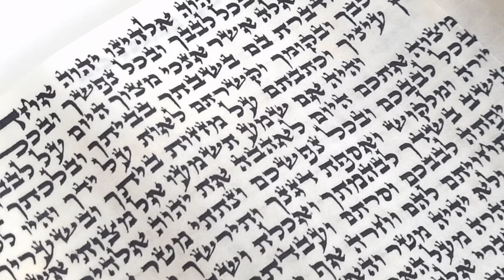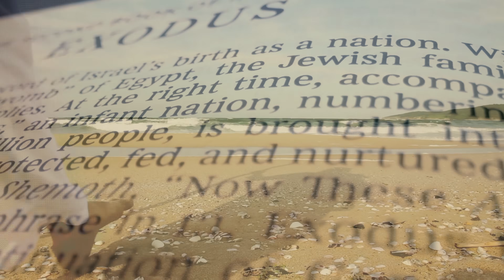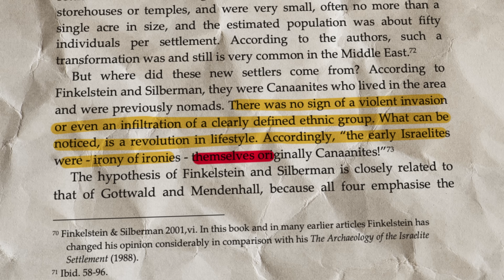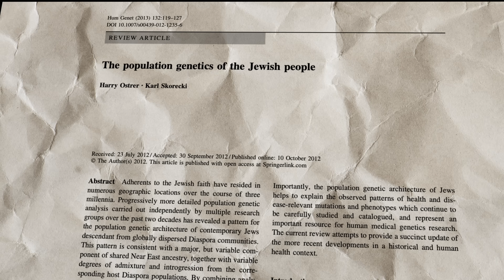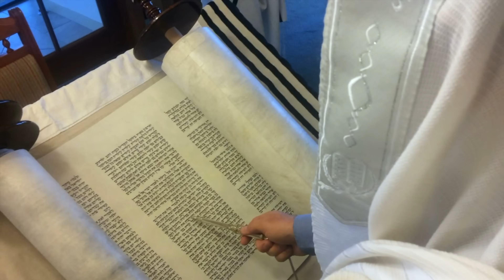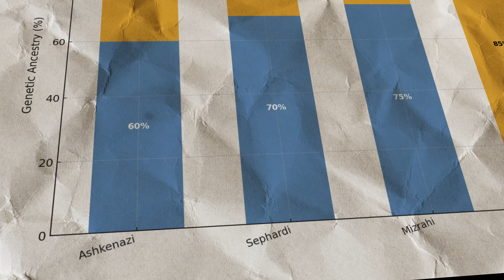The DNA of the Holy Land: Who Owns It?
In this video deep dive, we explore what modern genetics reveals about the ancient peoples of the land known today as Israel and Palestine.

From the Canaanites and Israelites to the Philistines, Babylonians, Crusaders, and modern Diaspora Jews—who really shaped the gene pool of the Holy Land?
What does DNA tell us about shared ancestry between Jews and Palestinians?
And how much of the biblical narrative is echoed in our genetic code?

📜 What you'll learn in this video:

00:00 – Introduction
00:47 – The Canaanites
01:44 – Israelites, Philistines, and the Promised Land
02:45 – Assyrian and Babylonian Exile
03:30 – Greek, Roman Rule, and Diaspora
05:40 – The Arab Conquest, Crusaders and Ottomans
07:17 – The Return to Zion
09:01 – The Palestinians Today
10:21 – Israeli DNA
11:30 – Palestinian DNA
12:16 – Closing

⚡ Whether you're interested in genetics, Middle Eastern history, or faith, this video uncovers a story that textbooks left out:
A shared legacy, written not just in scriptures—but in our blood.